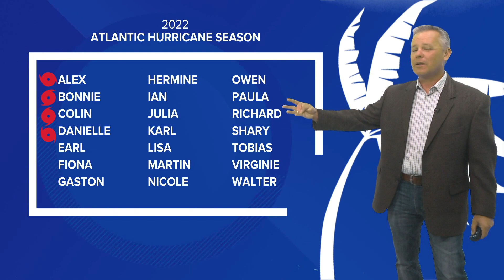Tropical update: Danielle forecast to become first hurricane of 2022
We are also tracking two other areas in the Atlantic for possible tropical development.